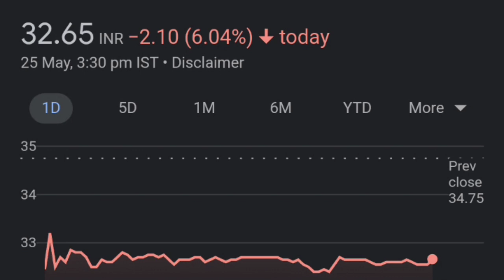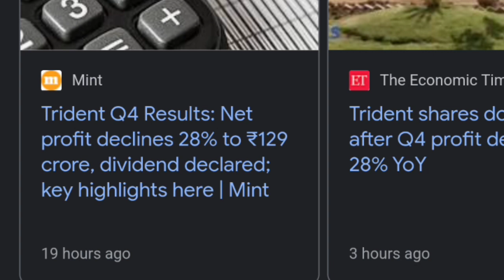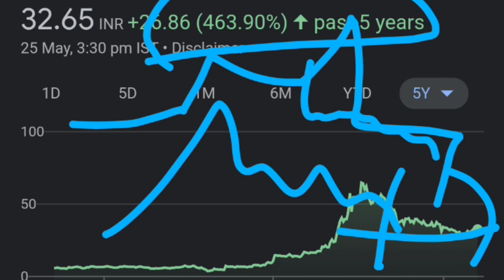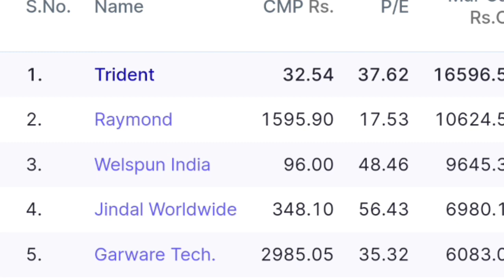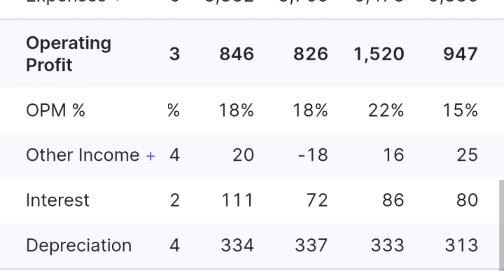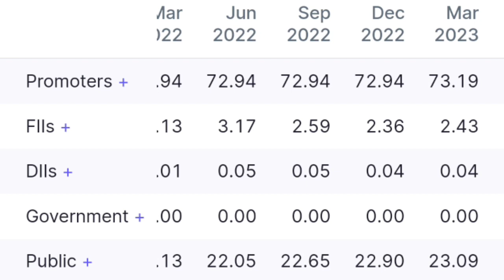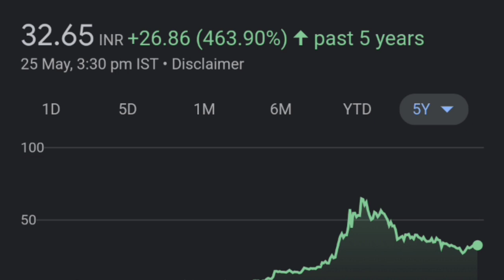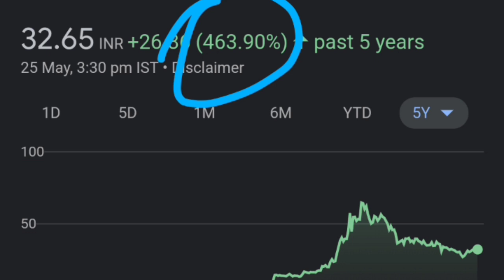Trident Q4 28% decline + div 😭👈| trident share news| trident share latest news| Trident stock news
trident share next multibagger share,
trident share,
trident Ltd fundamental analysis,
Top stock,
breaking news,
trident stock,

thank youtube:)

TOPIC COVERED :
Trident Share
Trident Share Analysis
Trident Share Future Plan
Trident Share Long Term Target
trident stock review,
trident stock review in hindi,
Trident Stock
Trident Latest News
Trident latest analysis
Trident share target
is Trident a good investment
trident limited share,
Trident Dividend,
Trident Results,
Trident Bonus,
Trident Share Split